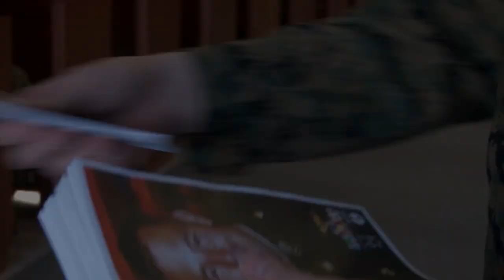Marines honor fallen pilot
Marines from Marine Corps Air Station Yuma, Ariz., recently gathered to mourn the death of a pilot who lost his life during a recent training exercise. Capt. Staci Reidinger brings us the story.